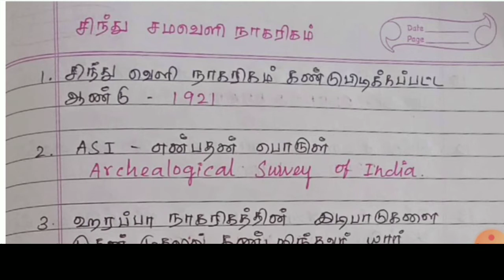Indus valley civilization in Tamil | சிந்து சமவெளி நாகரிகம் | மிக முக்கியமான 100 வினா விடை